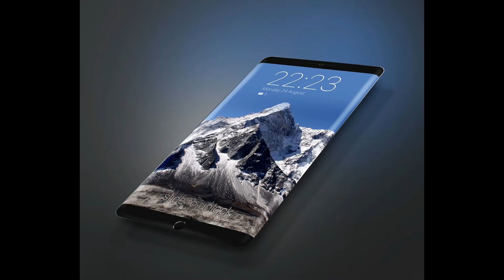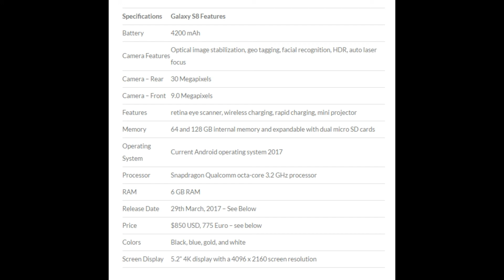Samsung Galaxy S8 - Full phone specifications,Release Date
Samsung Galaxy S8 - Full phone specifications,release&price.